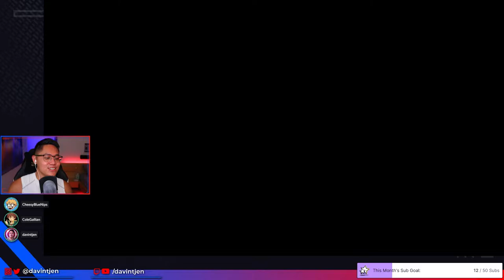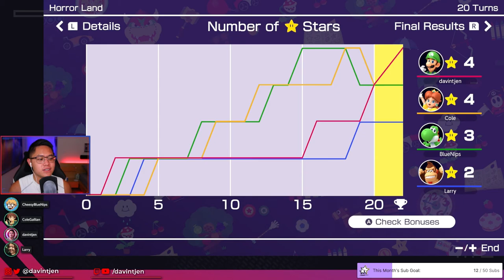So Many Twists and Turns! | Mario Party Superstars w/ Larry, Cole, CheesyBlueNips! (11/01/2021)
Larry Matovina, Cole Gallian, CheesyBlueNips and I take on Horror Land on the new Mario Party Superstars! on November 1, 2021.

You can catch me on Twitch, LIVE every Monday @ 7pm PT and Thursday @ 6pm PT

You may know me as one of the Producers for @GoodMythicalMorning / Mythical - or you may have seen me on other Mythical content, but please know that this is an independent channel that is not affiliated with the show or the company.